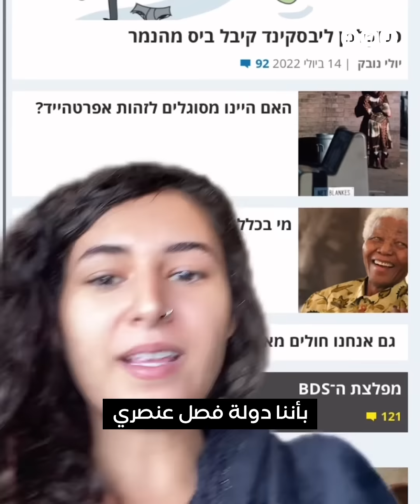ما أسباب الهجوم "الإسرائيلي" على منظمة بتسيلم الحقوقية؟